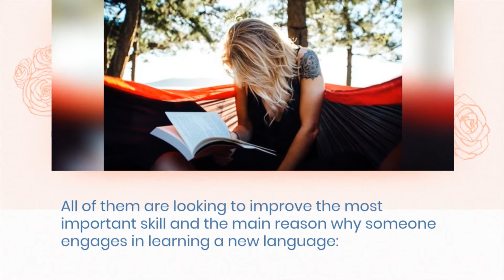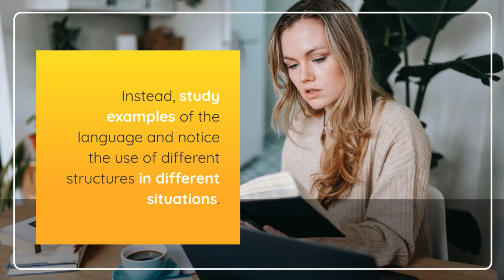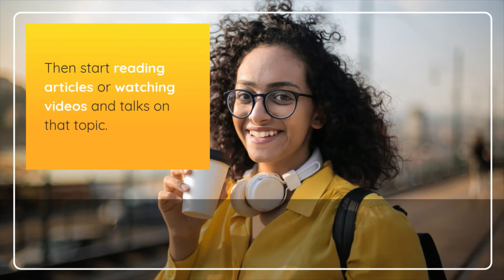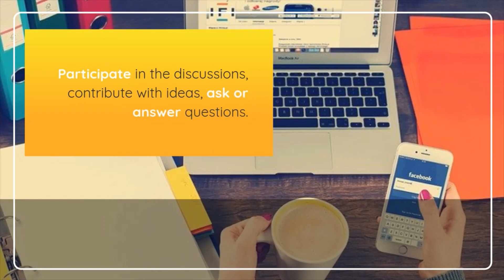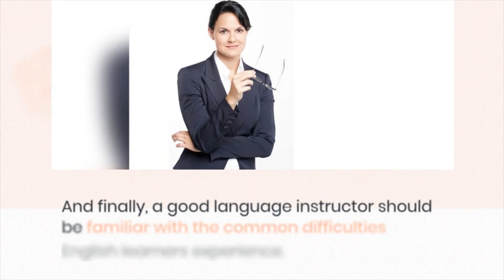Most common difficulties for English learners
Keep watching to find out different ways you can practice your English and overcome the most common difficulties for English learners. Learn how you can help yourself improve your English. You will most probably identify yourself with some of the struggles other people learning English are facing.
Key points:
For those looking for ways to practice your English, some of the most common advice I give my students is to stop obsessing with grammar rules but, instead, study examples of language and notice the way the structure or vocabulary item is used.
Secondly, always find out how you can apply this language in your personal situation, by making your own examples.
And last but not least, always welcome opportunities to use the language in real life.
See the video for more detailed advice on learning English.